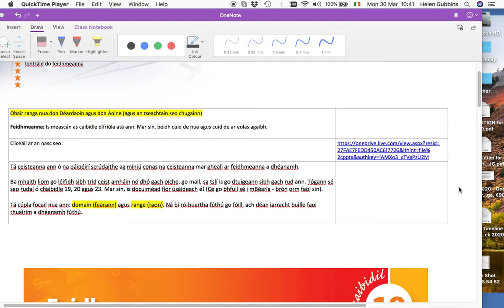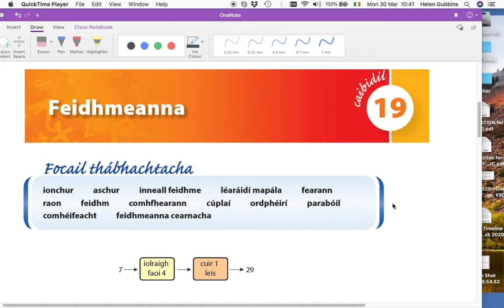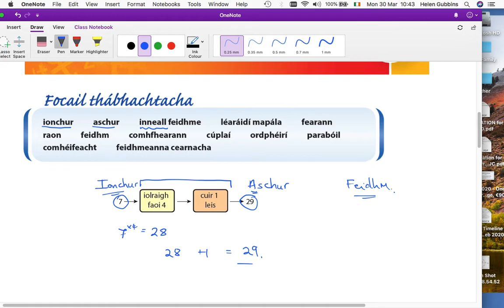Feidhmeanna - iontráid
Nodaireacht a bhaineann le caibidil a 19, Feidhmeanna, ó Téacs & Trialacha a 2